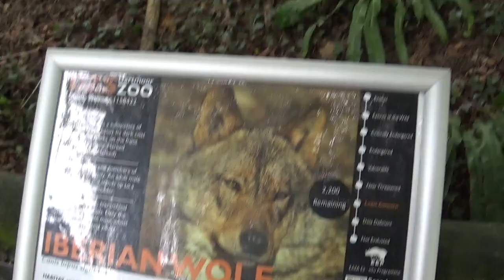Iberian Wolves at Dartmoor Zoo, Sparkwell